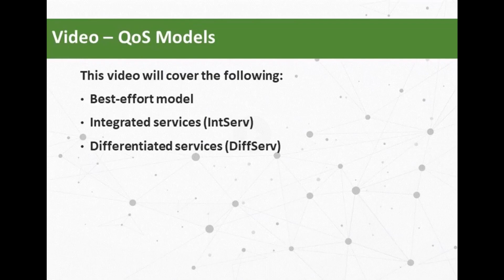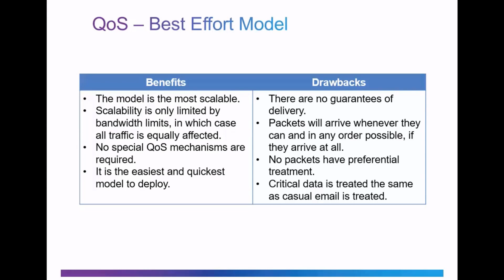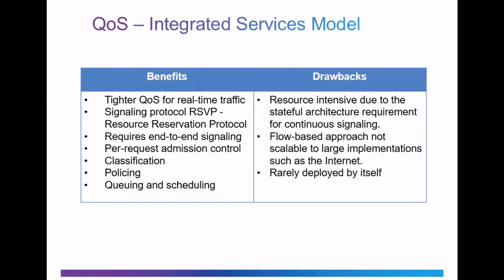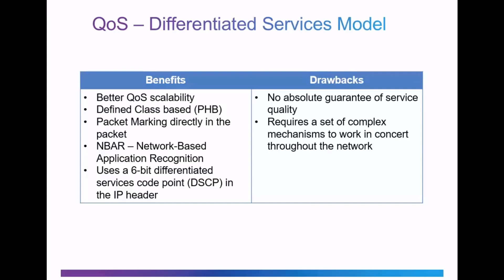CCNA - QoS Models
The video is a complementary video made by Cisco Netacad for CCNA.